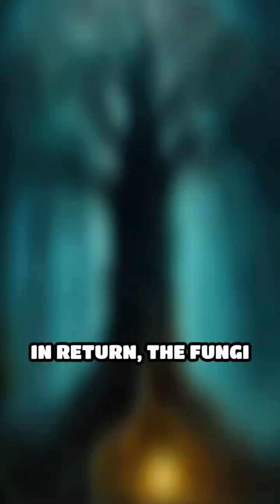Mushroom Networks: Nature's Secret Internet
Beneath our feet lies a hidden network that connects plants in ways you won't believe. Discover the underground world of mushroom networks!